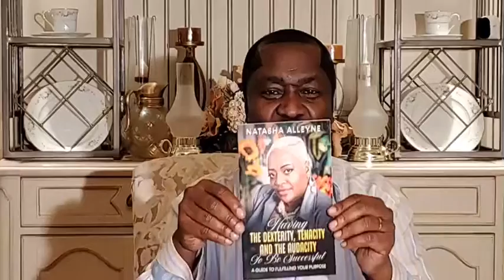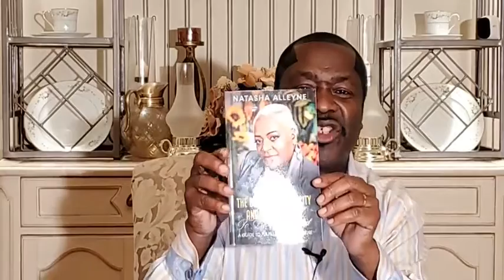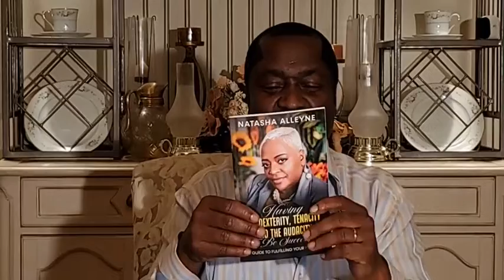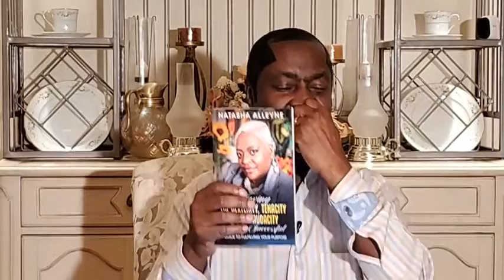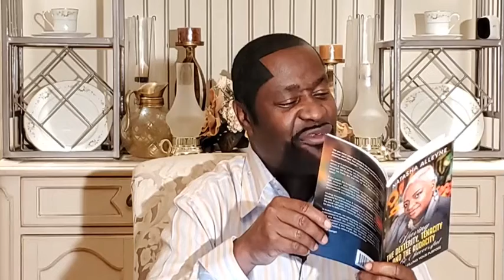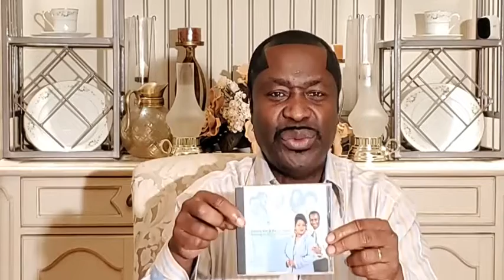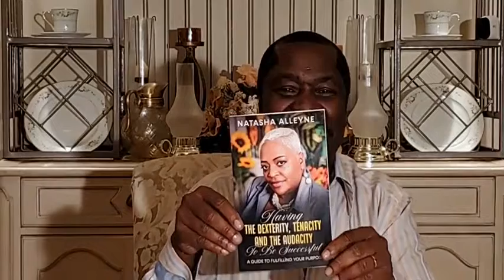Stay Mad At The Devil Pt. 8